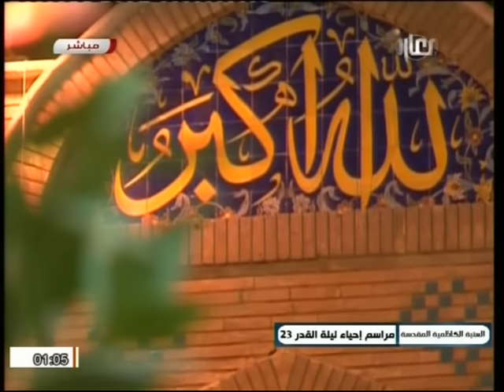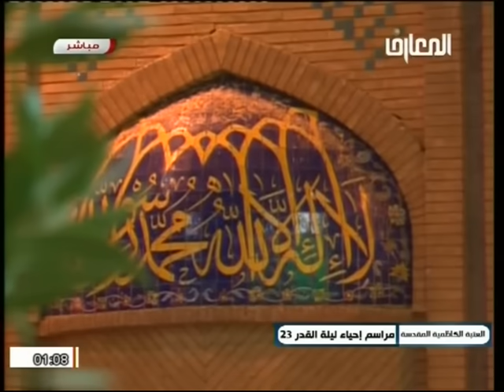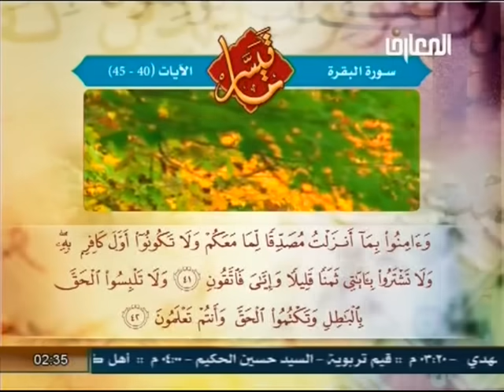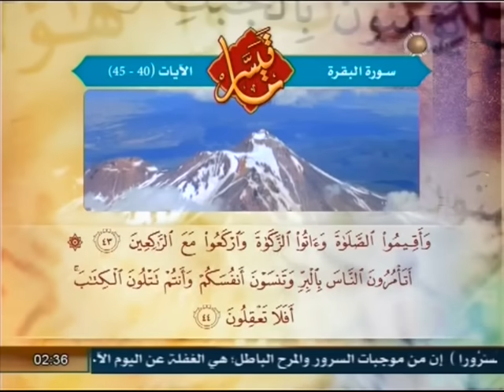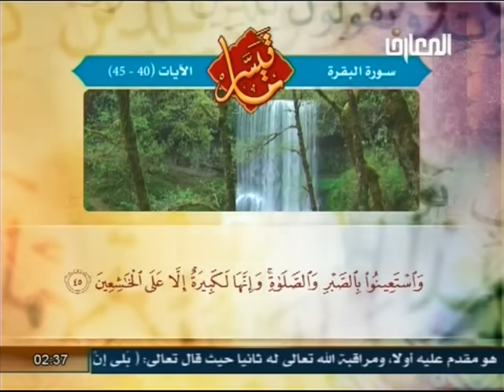الشيخ حبيب الكاظمي / مراسيم احياء أعمال ليلة القدر 23 (الثالثة والعشرين) كامله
من العتبه الكاظميه محاظره الشيخ حبيب الكاظمي مراسيم احياء أعمال ليلة القدر 23  (الثالثة والعشرين) كامله مع رفع المصاحف ودعاء الجوشن الكبير/ نسئلكم الدعاء